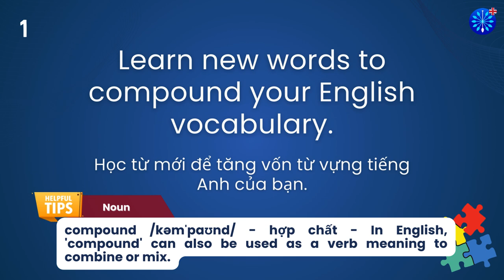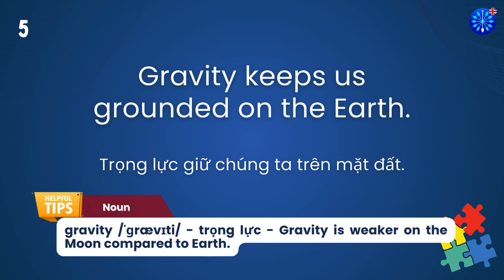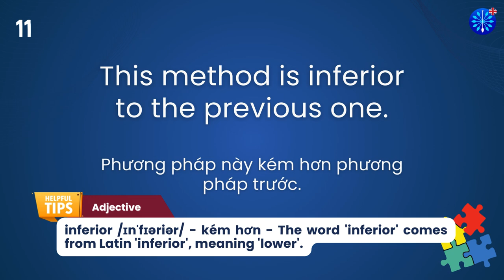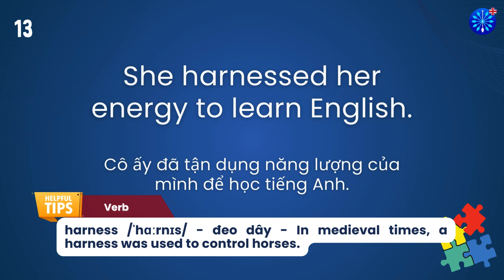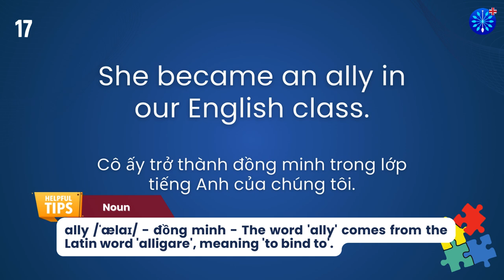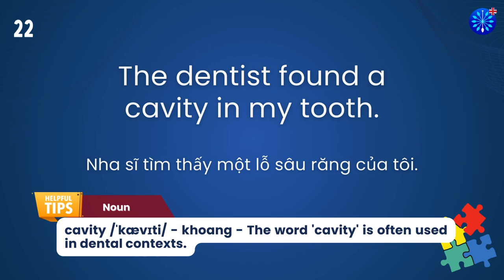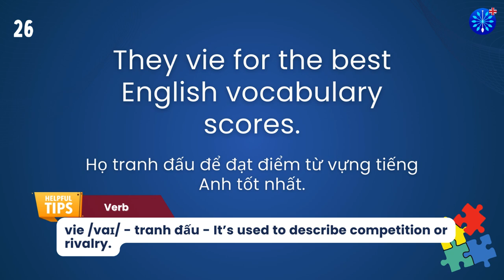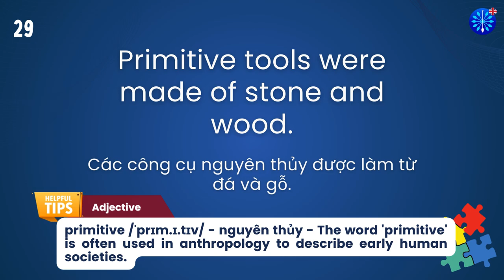Học Tiếng Anh | Từ Vựng Tiếng Anh TOEFL Phần 35/100 | Perfect for TOEFL Exam Prep | Words & Samples